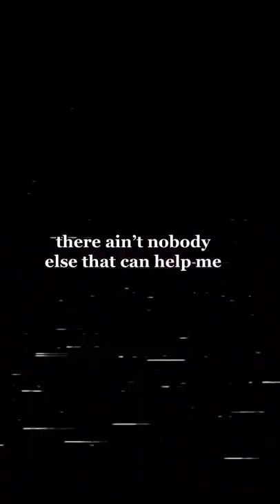This song is everything still